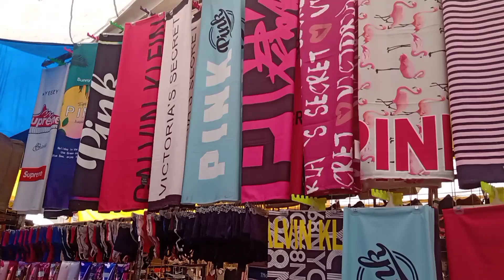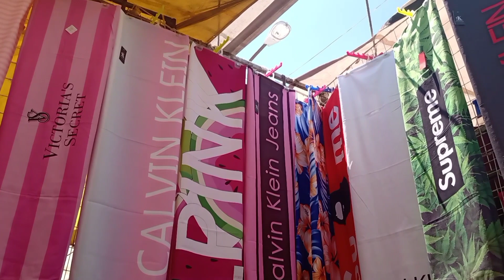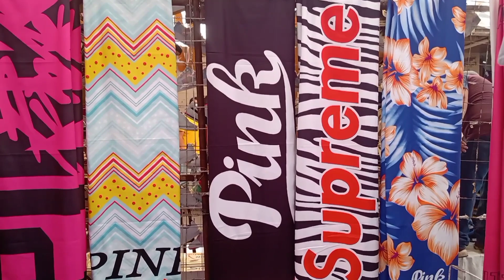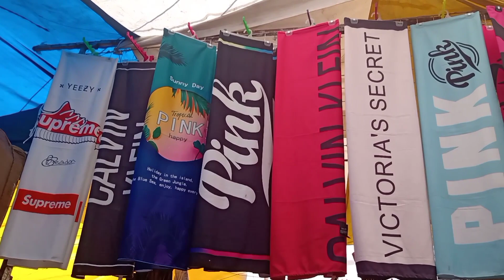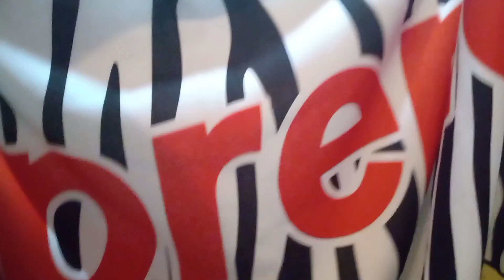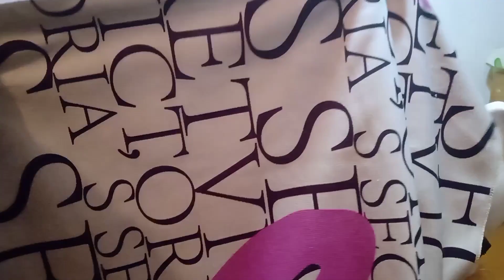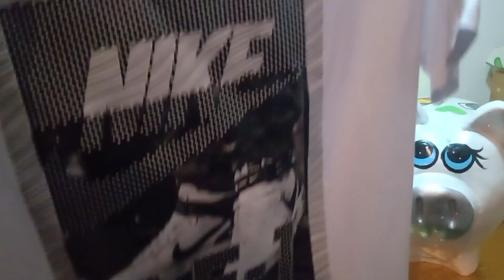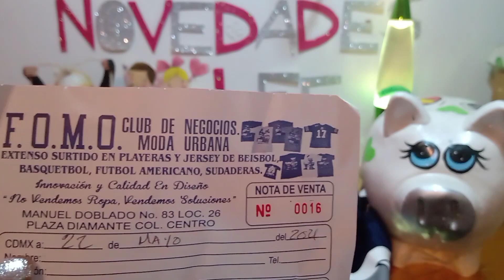Recorrido en (Tepito) Coordinados, Cremas, Toallas Kalvin, Pink Victoria's | Perfumes Originales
Realizó tus compras por comisión 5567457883

calle toltecas frente al mercado 14 sábado y domingos de 10 a 5
lunes miércoles jueves y viernes en cerrada de Matamoros de 10 a 5
envíos a toda la república 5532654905